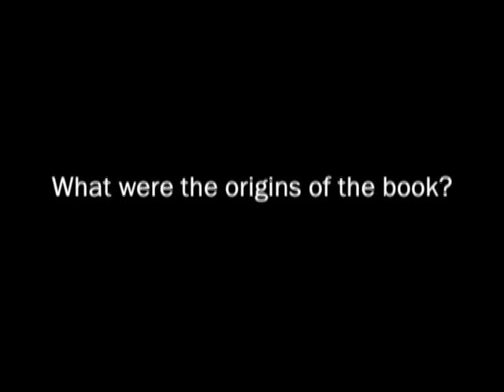Eula Biss's "On Immunity"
Eula Biss sat down with us at BookExpo America 2014 to talk about her newest book 'On Immunity.' Topics include our symbiotic relationship with germs, collective disease fighting through genetic diversity, mothers, Greek mythology, and her interest in writing about vampires.